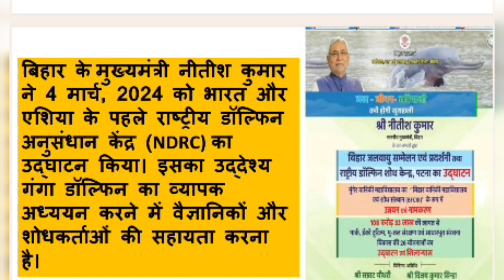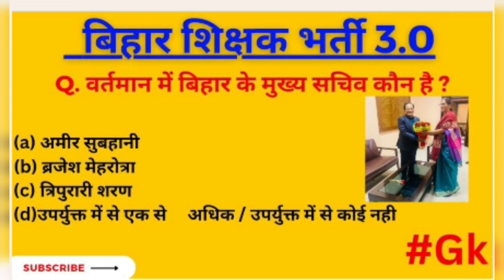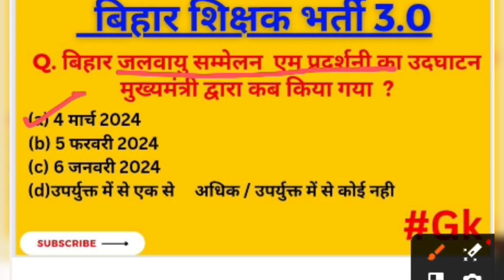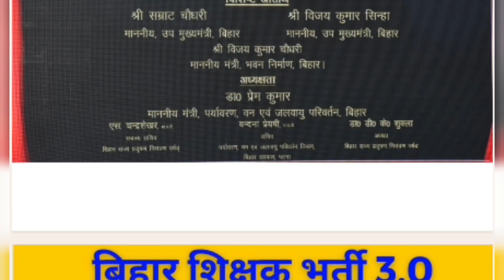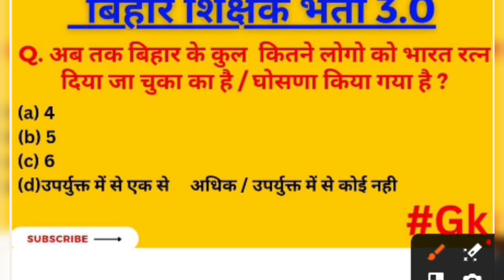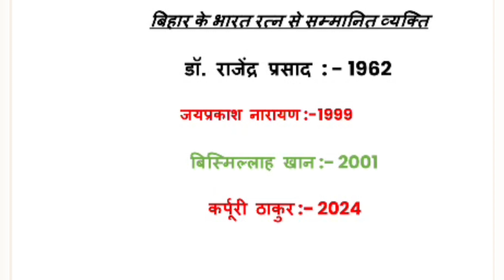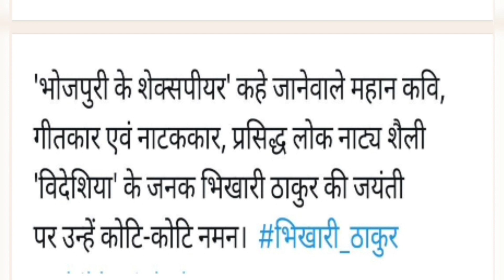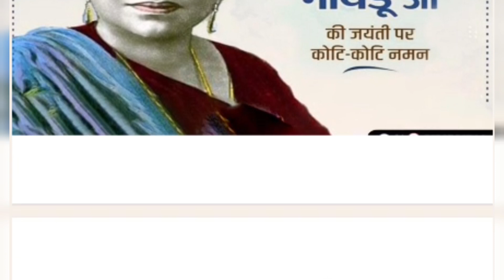current affairs for BPSC TRE 3.0 | बीपीएससी शिक्षक भर्ती परीक्षा करेंट अफेयर्स#bpsc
current affairs important for bihar teacher bharti
most important current affairs multiple choice questions for bpsc teacher exam
Bihar latest current affairs
bihar teacher admit card kaise download kare
bpsc teacher admit card download

latest current affairs for BPSC teacher exam
bihar special for bpsc teacher exam